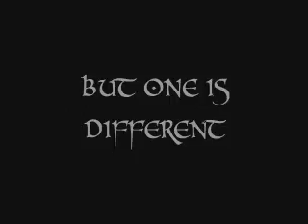the village 2 banjarmasin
the mystery not end...